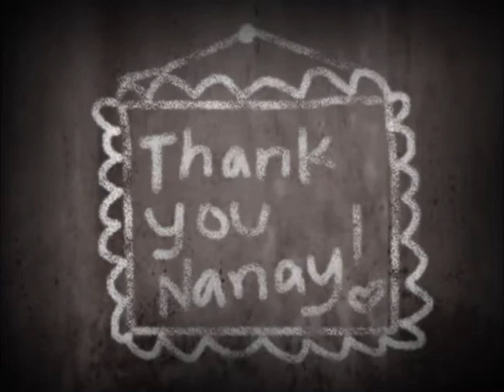Mom's Day Advoc Camp.mpg